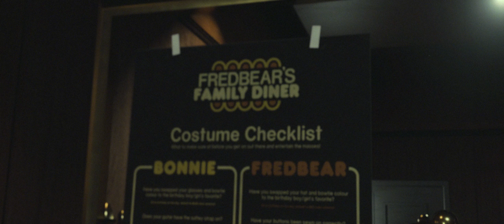Fredbear's Family Diner - Part 4 - "Reflections"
"𝙰 𝚝𝚎𝚛𝚛𝚒𝚋𝚕𝚎 𝚒𝚗𝚌𝚒𝚍𝚎𝚗𝚝 𝚑𝚊𝚜 𝚘𝚌𝚌𝚞𝚛𝚛𝚎𝚍 𝚊𝚝 𝙵𝚛𝚎𝚍𝚋𝚎𝚊𝚛'𝚜 𝙵𝚊𝚖𝚒𝚕𝚢 𝙳𝚒𝚗𝚎𝚛. 𝙰𝚏𝚝𝚎𝚛 𝚑𝚘𝚛𝚛𝚒𝚏𝚒𝚎𝚍 𝚏𝚊𝚖𝚒𝚕𝚒𝚎𝚜 𝚠𝚎𝚛𝚎 𝚎𝚟𝚊𝚌𝚞𝚊𝚝𝚎𝚍, 𝚝𝚑𝚎 𝚌𝚛𝚒𝚖𝚎 𝚜𝚌𝚎𝚗𝚎  𝚠𝚊𝚜 𝚒𝚗𝚜𝚙𝚎𝚌𝚝𝚎𝚍 𝚊𝚗𝚍 𝚝𝚑𝚎 𝚋𝚘𝚍𝚢 𝚠𝚊𝚜 𝚛𝚎𝚖𝚘𝚟𝚎𝚍. 𝙸𝚝 𝚕𝚘𝚘𝚔𝚜 𝚊𝚜 𝚒𝚏 𝚗𝚘 𝚘𝚗𝚎 𝚠𝚒𝚕𝚕 𝚎𝚗𝚝𝚎𝚛 𝚝𝚑𝚎 𝚋𝚎𝚕𝚘𝚟𝚎𝚍 𝚎𝚜𝚝𝚊𝚋𝚕𝚒𝚜𝚑𝚖𝚎𝚗𝚝 𝚎𝚟𝚎𝚛 𝚊𝚐𝚊𝚒𝚗 ...

𝙱𝚞𝚝 𝚗𝚘𝚝 𝚎𝚟𝚎𝚛𝚢𝚘𝚗𝚎, 𝚘𝚛 𝚎𝚟𝚎𝚛𝚢 '𝚝𝚑𝚒𝚗𝚐' 𝚑𝚊𝚜 𝚕𝚎𝚏𝚝 𝚝𝚑𝚎 𝚋𝚞𝚒𝚕𝚍𝚒𝚗𝚐 ..."

* * * * * FILM DETAILS * * * * *

When it comes to a character's perspective, nearly every FNAF fan creation will be from the perspective from a security guard, urban explorer, or runaway child. We always see his or her reaction on the first night, but I wondered what would it be like from an animatronic's perspective? What would a "first night" alive for them look and feel like?

* * * * * MODEL CREDITS * * * * *

Animatronics - DiscoHeadOfficial
Don Bluth Style Illustrations - Kosperry
Kitchen/Buffet - Benevarts
Stage Spotlights, Trusses, Speakers - coolbreaker777
Brass Wall Lights - Paramatma
Base Plates, Cups, Napkins - 3DRivers
Tables and Chairs - Kidney_02
Cabinets and Counters - Khalidsrri
CC Model - Khaloui hHamza
Henry Model - ChacaGG
Glasses - Marc Mons

Restaurant, Recolours, Lighting, Animation - Me

"Mrs. Robinson" Cover - TimAndCameronPlayingGuitar
"Gonna Get Along Without Ya Now" Cover - Trini Lopez

* * * * * ADDITIONAL INFO * * * * *

Nine years ago, while I was in my first year of digital design at university, the cult-phenomenon video game Five Nights at Freddy's was created.

I remember sitting and playing it with my peers in our class' game room. Lights completely off, the communal couch dragged unnecessarily close to the screen, and pillows at the ready to hide our faces at the jump scares.

It was new. It was different. It was terrifying. And riding off of each others' fears was the best way to be inducted into the world of FNAF.

I've always loved the dark and inherently spooky tones of the game. New sequels and iterations that have come out in the past few years have definitely leaned into a more cartoon-like and science fiction aesthetic.

Each to their own - this style wasn't exactly my favourite direction for the franchise to have taken.

Certain fans were able to capture that uncanny horror that we see in the original. Battington and Phsinom's work on their respective FNAF tapes spring to mind.

Another is "Jr's", developed by Ramenov, which has in my opinion the best aesthetics to any fan game, assisted by Darroc's utterly terrifying vintage animatronic models.

You can only imagine how thrilled I was to be able to get my hands on these stylized models, recreated by the talented DJ_DiscoHead. Inspiration started to quickly swirl, and with that I decided to knock out a little project over the next few days.

Not sure where I'll go with this. Now I've spent the hard yards setting up the scene it's a pretty straight forward approach now to just animate the models and come up with some cool scenarios.

More to come, folks.